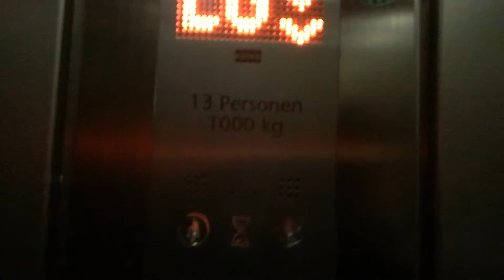KONE Aufzug Reschop Carree in Hattingen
Etagenbelegung:
2: (gesperrt)
1: Reshopp Caree, Übergang zur S-Bahn und zur Straßenbahn
E: Reshop Caree, Innenstadt, Busbahnhof